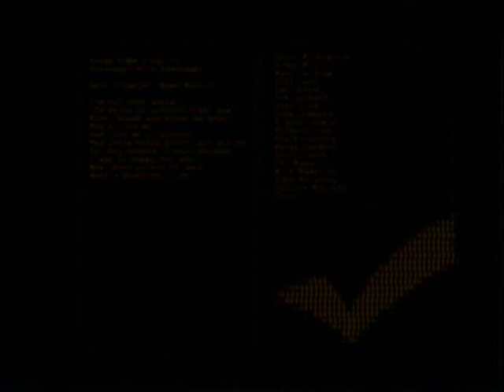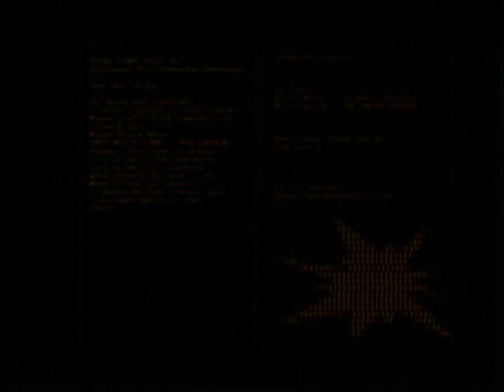Portal Episode 6 "Finale"